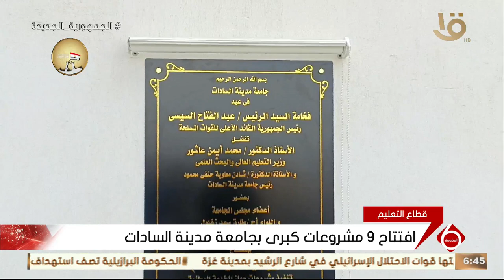نشرة السادسة | "قطاع التعليم" افتتاح 9 مشروعات كبرى بجامعة مدينة السادات